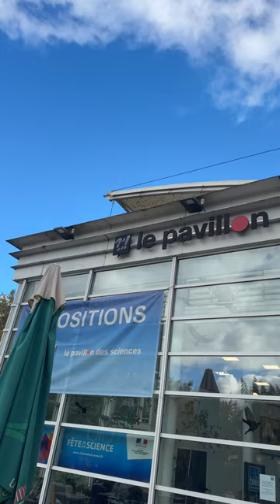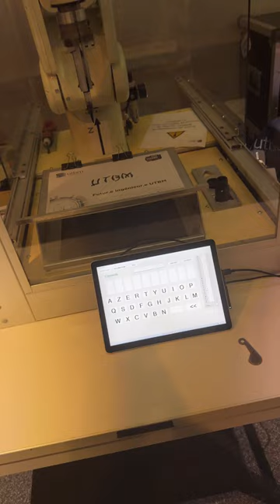Live Fête de la Science Montbéliard - Octobre 2024